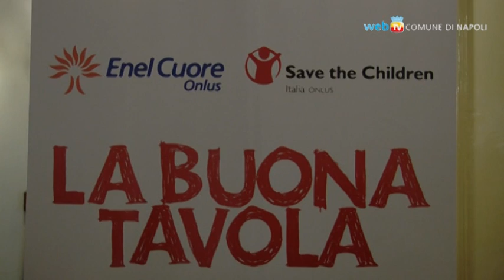"La Buona Tavola" contro la povertà alimentare minorile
Save the Children ed Enel Cuore lanciano un programma di contrasto alla povertà alimentare dei minori a Napoli, Roma e Torino, con interventi di sensibilizzazione, informazione e sostegno nelle aree urbane a rischio.